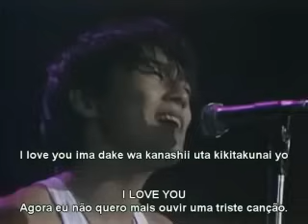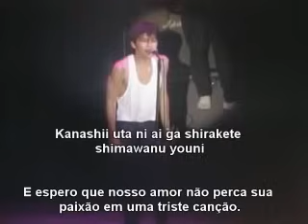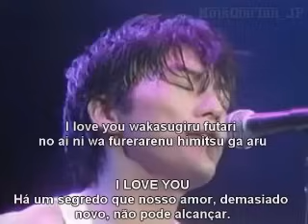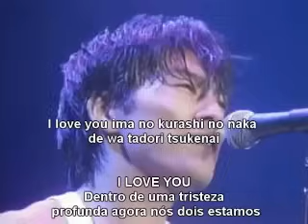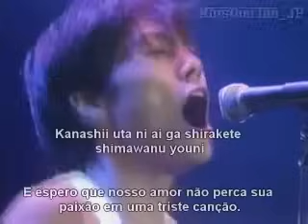Ozaki Yutaka - l love you ( legendado japonês - português )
Enviado em 3 de mar de 2009 . Yutaka Ozaki era um musico bastante versatil , tendo Criado musicas apropriadas para quase todos momentos da vida ; desde situacoes romanticas ate epocas tristes ou dias em que temos Vontade de nos rebelar . Essa diversidade e o fato que ele foi o primero a cantar sobre os problemas da Juventude japonesa o tornara m uma lenda para toda a geracao de jovens japoneses durante os anos 80. Ainda e possivel notar que ele exerce uma forte Influenca no mundo da musica , por causa dos diversos tributos feitos em sua homenagem ate hole dut da ri a aa it